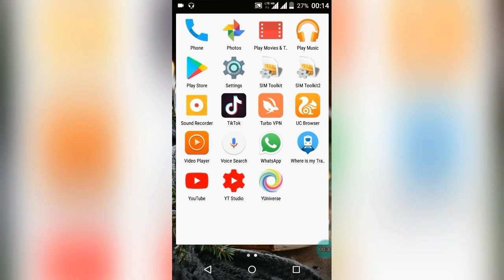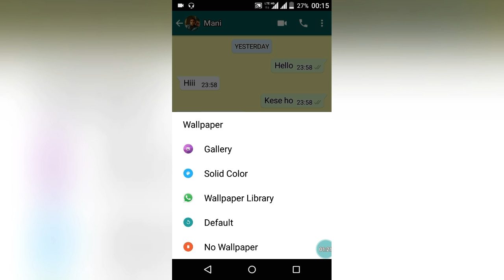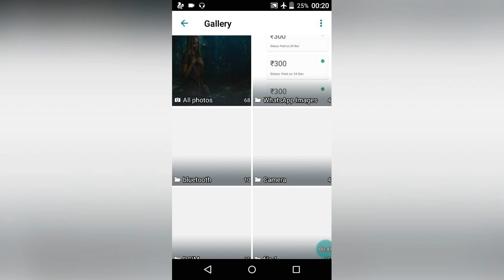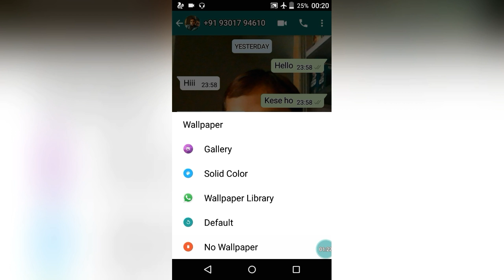Whatsapp ke background me apna image Kaise Lagaye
Hello friend is video mein hum Jaan sakte hain ki chut ki PC Apna image Kaise Lagate Hain uski screen ko kaise change karte hain